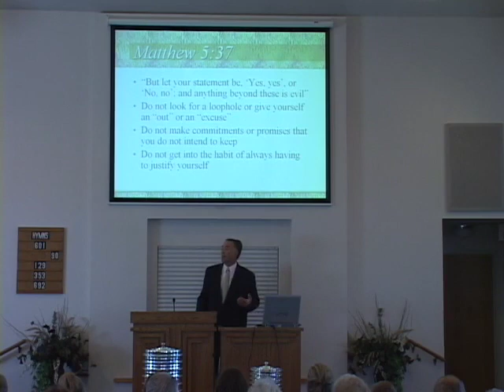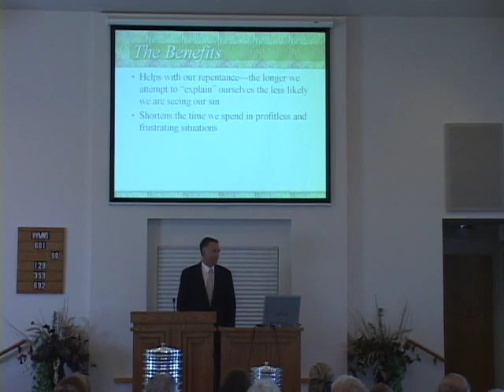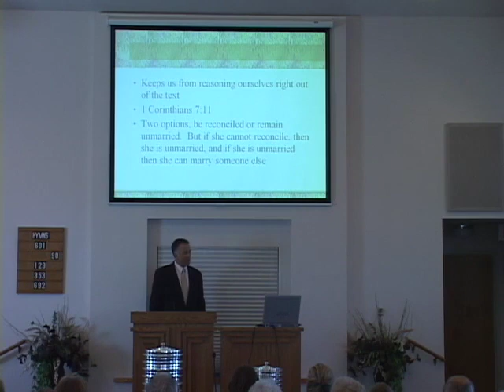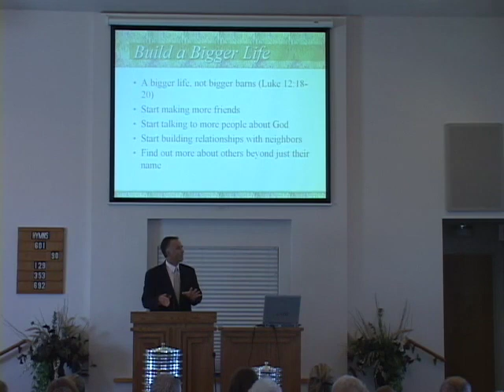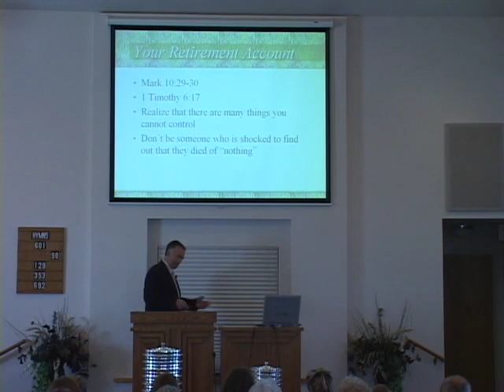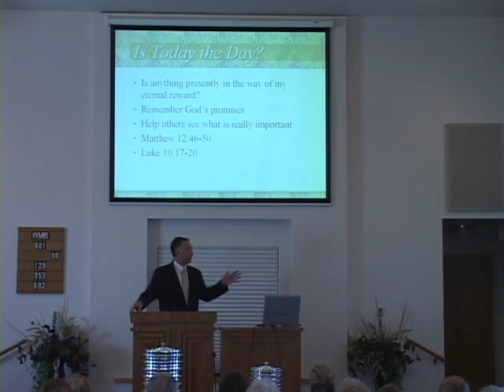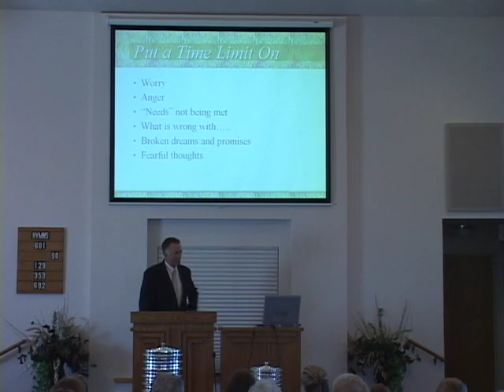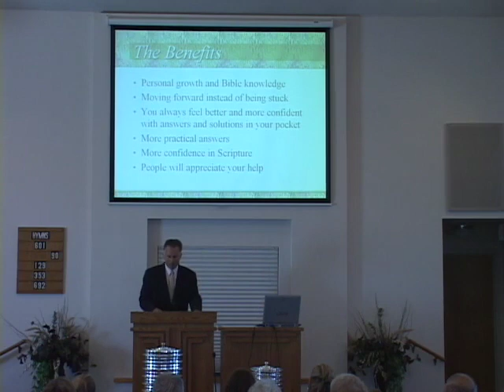Jesus, Master Teacher, Pt 2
A lesson on how Jesus was a master teacher, part 2